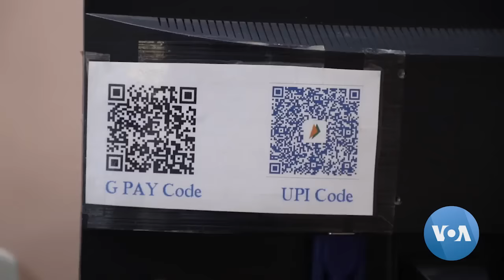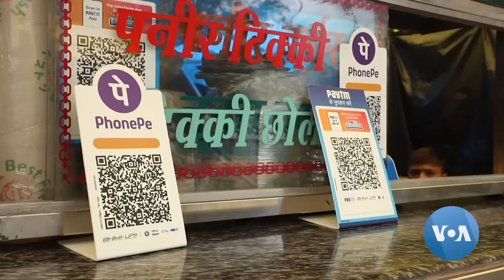India’s Vast Rural Areas Plug into Digital Economy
In India, an initiative to bring internet access across the country has helped millions plug into new digital technologies. One of them is a payments system that is transforming the way business is being done in the vast rural areas of the country. Anjana Pasricha has a report.